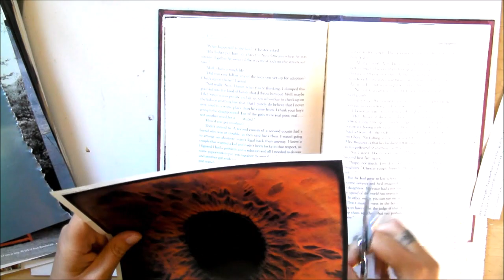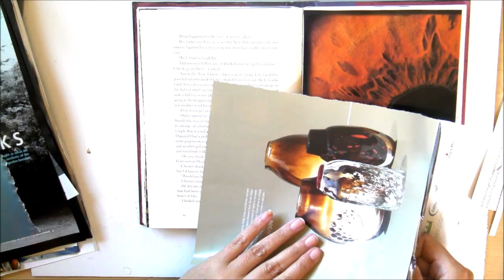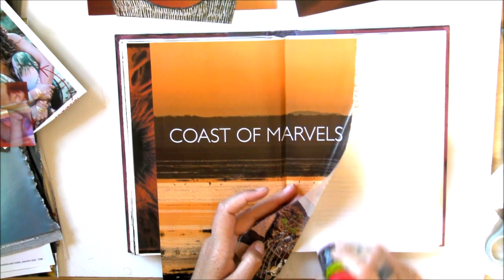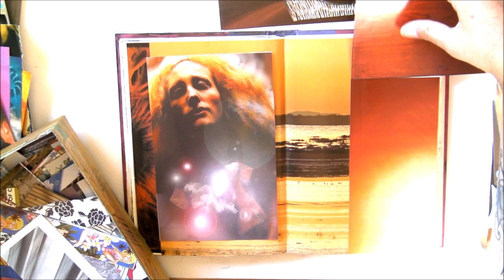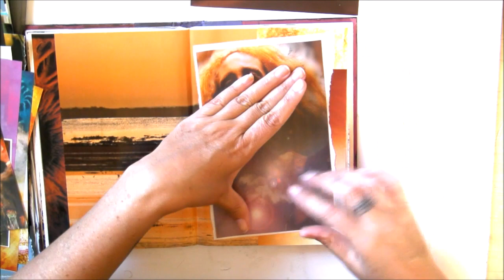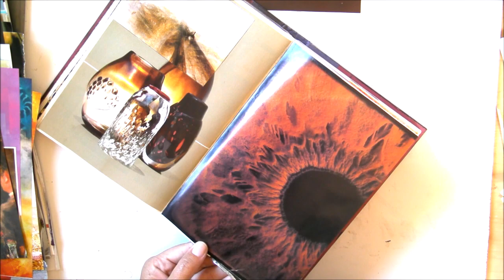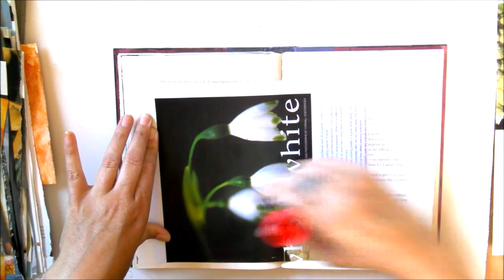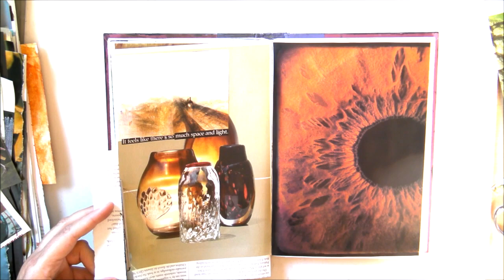Glue Book Play on a Saturday || Episode 1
Marianne Burger
Swakopmund
Namibia